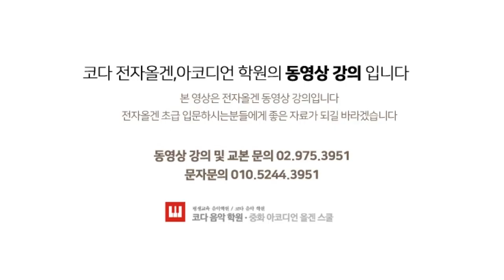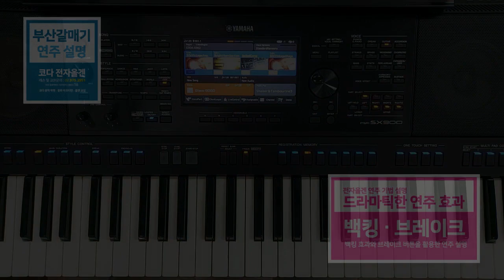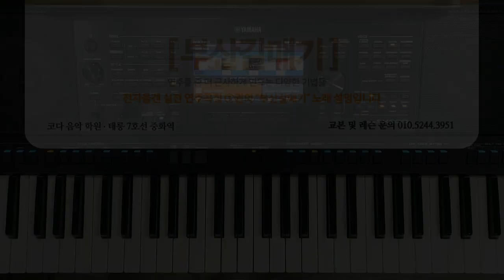전자올겐 강의 / 브레이크 버튼 활용 / 백킹 연주 / 부산갈매기 / 음색 변경 연주 / 오브리카토 / 학원 / 교습 교본 문의 02.975.3951 / 키보드 / 교재 0252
부산갈매기 연주 설명 / 백킹 연주 설명 / 브레이크 버튼 연주 설명